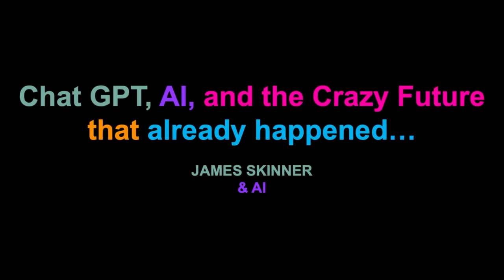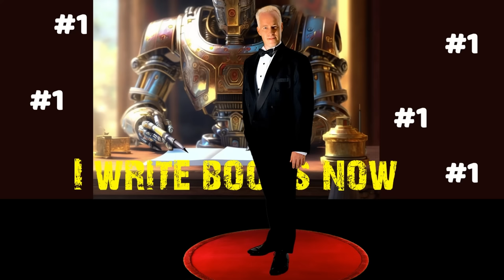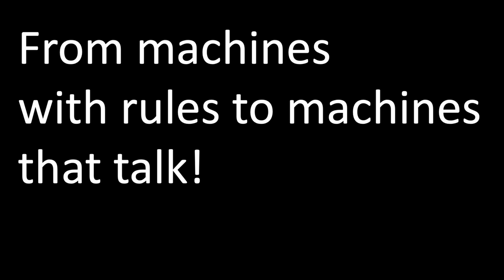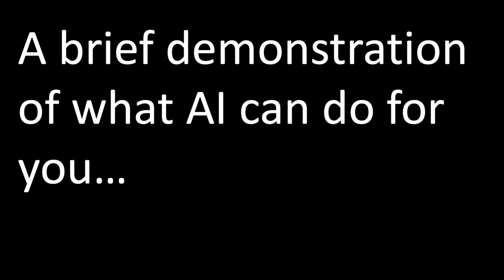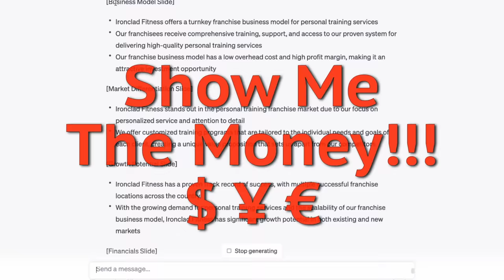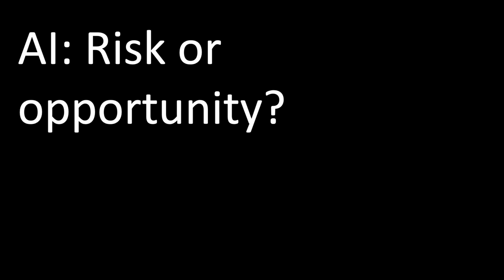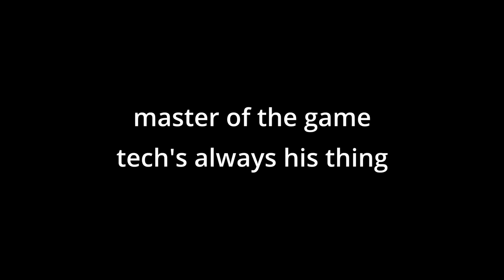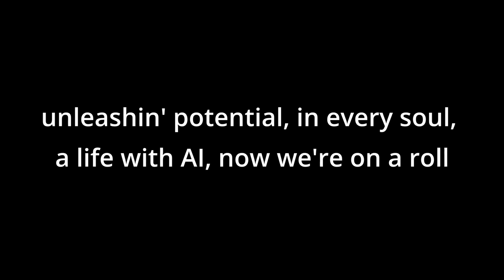ChatGPT, AI, and the Crazy Future That Already Happened | James Skinner | TEDxBorrowdale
James Skinner is AI educator, management consultant, producer of “A Book About AI Written By AI,” and Founder of “AI Super Human,” helping people raise their productivity by 10-100x. In this presentation, AI Educator and Management Consultant James Skinner rethinks the future by showing us how generative AI is changing business, art, and our very humanity. AI educator, management consultant, producer of “A Book About AI Written By AI,” and Founder of “AI Super Human,” helping people raise their productivity by 10-100x. This talk was given at a TEDx event using the TED conference format but independently organized by a local community.